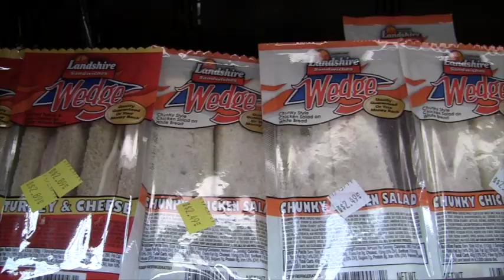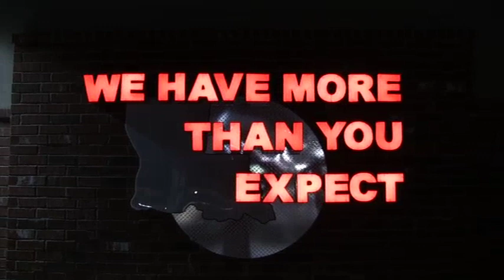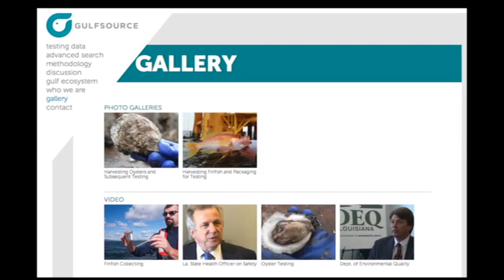Texas Goose Episode #4.m4v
The LOATV team travels to Lubbock, Texas in pursuit of the canadians.